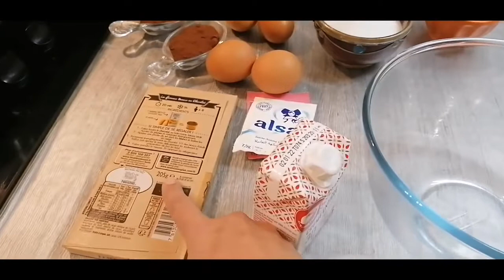Vous avez des gobelets ? Faites ces gâteaux rapidement...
4 oeufs
190g de sucre en poudre
75ml d'huile de tournesol
60ml de lait
140g de farine
2 cas de cacao non sucré
1 sachet de levure chimique (11g}
1 sachet de sucre vanillé

100g de chocolat noir
20cl  de crème liquide

Pour la "chantilly"
300g de mascarpone
1 sachet de sucre vanillé
4 cas de sucre glace
2 cas de lait entier